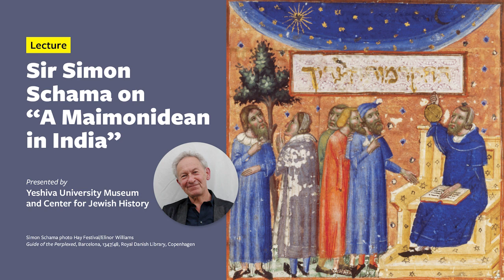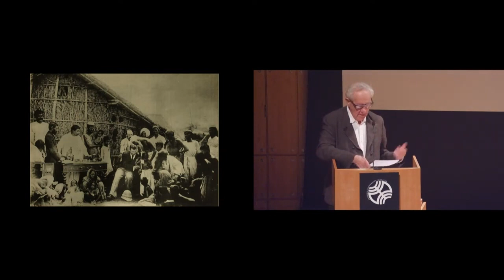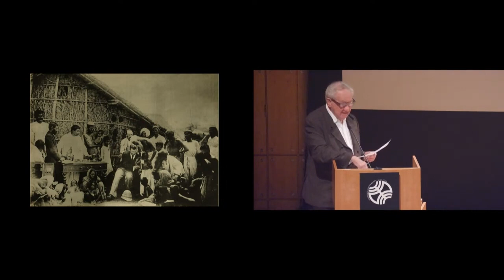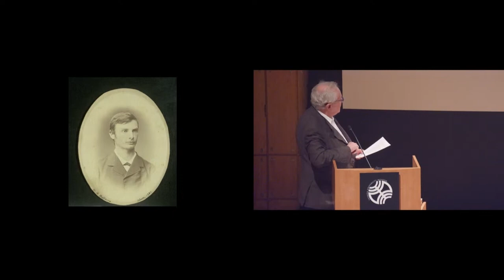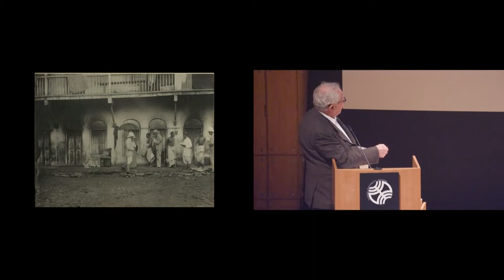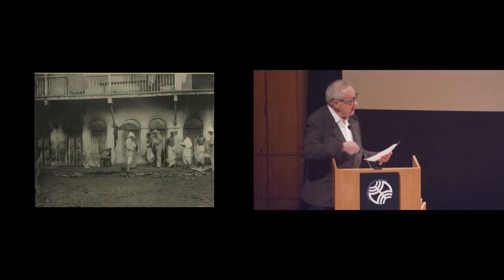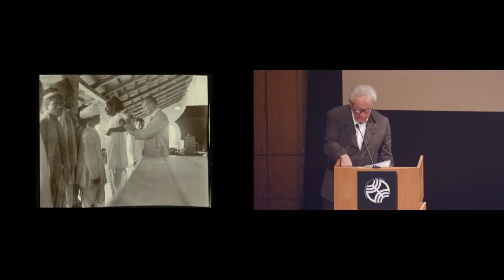A Maimonidean in India: the Perils of Jewish Healing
In this lecture, Sir Simon Schama discusses his new book, Foreign Bodies: Pandemics, Vaccines and the Health of Nations, and addresses the Maimonidean enterprise of reconciling medical science, philosophy, and Judaism. The lecture follows the epic path of the micro-biologist Waldemar Haffkine, who achieved brief fame as an originator of vaccines against cholera and bubonic plague, but after becoming a casualty of a miscarriage of medical justice, ended as a champion of orthodoxy.

Sir Simon Schama is University Professor of Art History and History at Columbia University. He is author of 20 books, and writer-presenter of over 50 documentaries on art, history, and literature for BBC television. Sir Simon has been awarded numerous prizes and honors including the American Academy of Arts and Letters Award for Literature; the Kenyon Review Award for Literary Achievement, and the Premio Antonio Feltrinelli Prize in historical sciences from the Accademia dei Lincei in Rome. His work has been translated into 23 languages, and his 20th and most recent book Foreign Bodies: Pandemics, Vaccines and the Health of Nations, was published in September 2023.